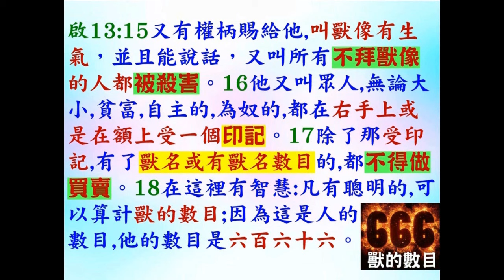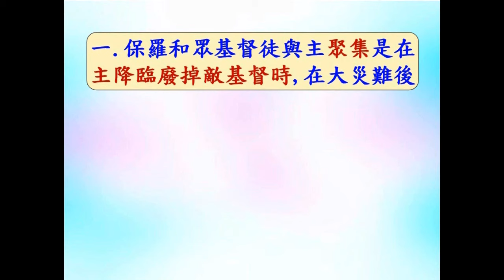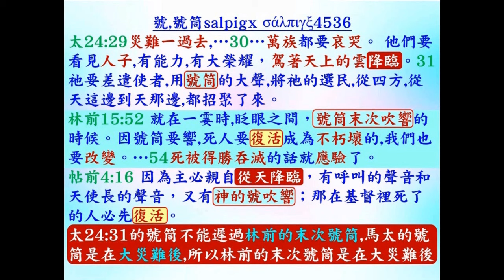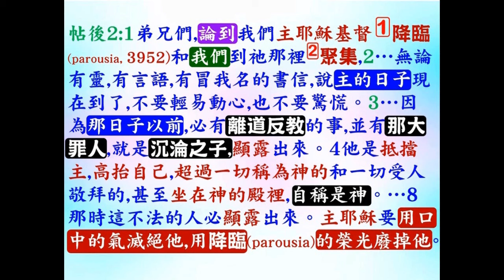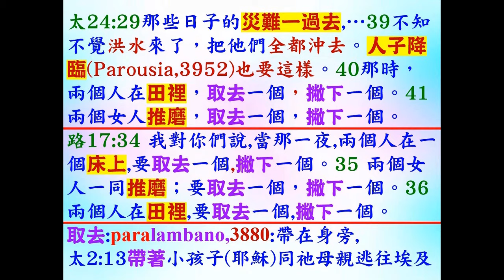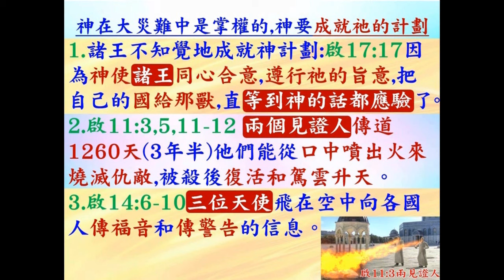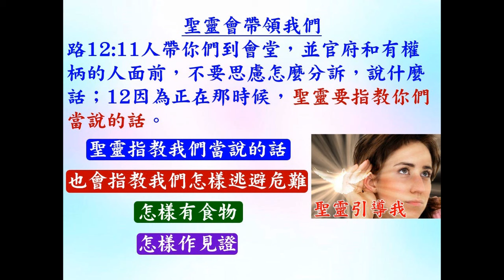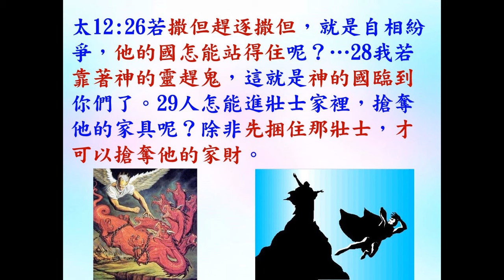用聖經五點證明基督徒是在大災難才被提,基督徒需要學習面對大災難-葉牧師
用聖經五點證明基督徒是在大災難才被提,基督徒需要學習面對大災難

 1. 與主的關係：怎樣建立與主相愛的關係，怎樣從主的愛得力，怎樣深信神的供應和計劃。
 2. 處理生命：怎樣不被人、罪、負面思想情緒和潛意識、婚姻和生活的問題、和侍奉的問題影響。
3. 進入不同層次的侍奉：侍奉可以由簡單的生活見證，到建立別人的靈命，或進入策略性的侍奉。